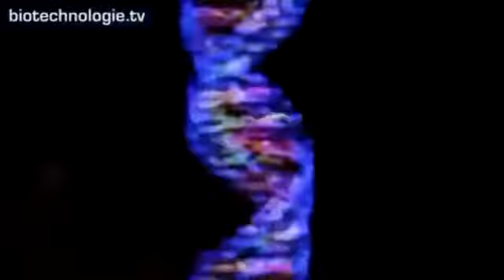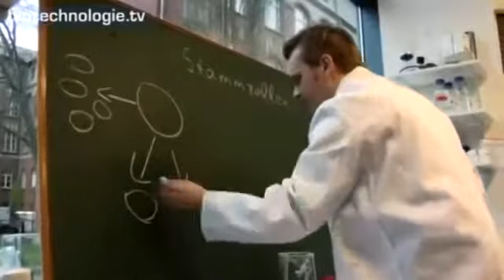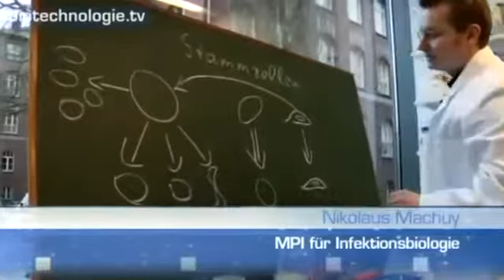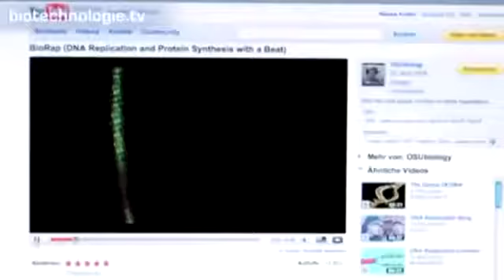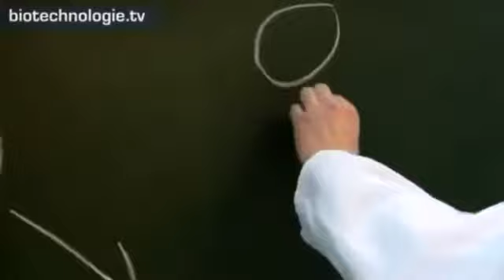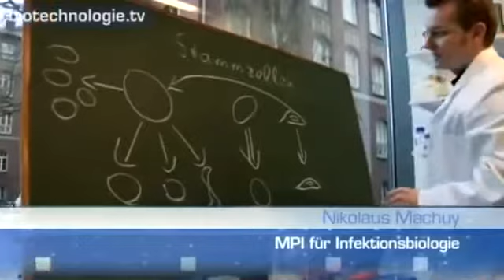Menschliches Erbgut Das 1000 Genomprojekt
ENCODE, die Enzyklopädie der DNA-Elemente, ist das gegenwärtig ambitionierteste Projekt der Humangenetik. Es versucht die Bedeutung der 3 Milliarden "Buchstaben" zu entschlüsseln, die das.

. "Biologie/Genetik: Vererbung - Warum sehen wir so aus, wie wir aussehen?". Das Wissensmagazin mit Sven Oswald. Das Erbgut eines Individuums stammt je.